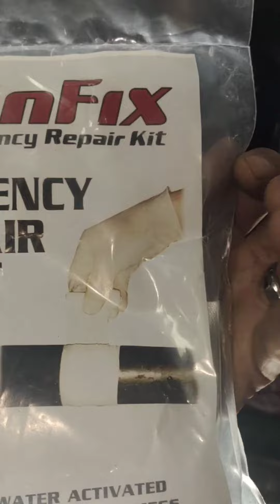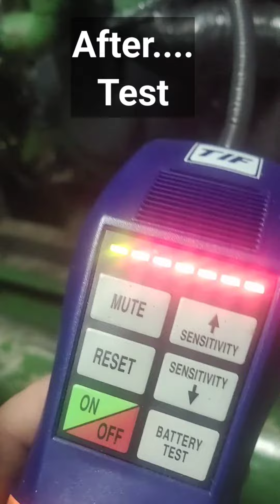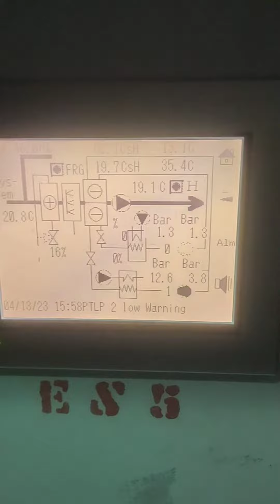How to Fix Ship Aircondation Refrigerant Leakage without Flame and Welding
This can be used in emergency while waiting the correct spare.